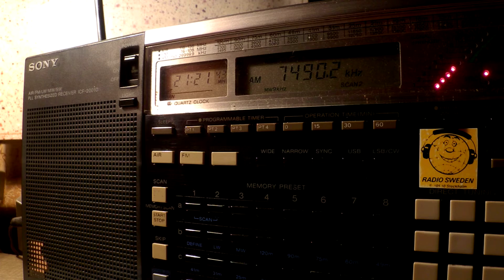23 02 2016 WBCQ The Planet in English to ENAm 2120 on 7490 Monticello